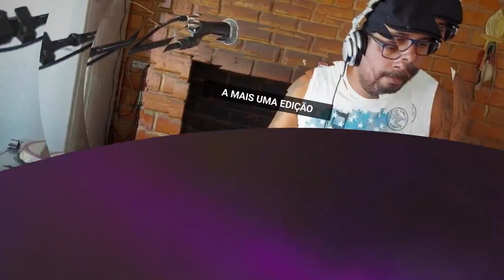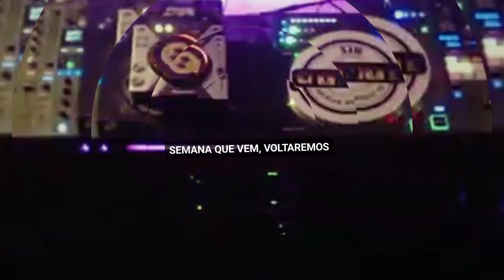Charme Viaduto 63 - DJ Junior Moreira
baixar charme free/
o melhor do charme/ o melhor do r&b/ set charme mix/DJ Junior Moreira/Charme Viaduto/R&B/Set Mix/Charme Mix/new Jack/dj junior moreira brasil/classic charme/soul/ black music/soul/charme/clássicos/charme mix/r&b/ sequência charme/charme mix/ baile charme/live charme/r&b djjuniorrjmoreira (DJ Júnior)